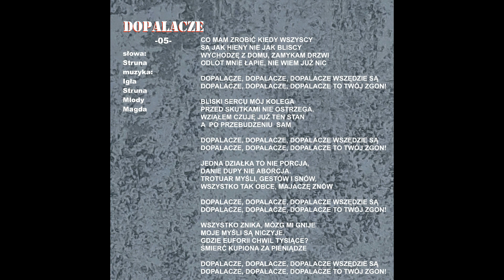05. DOPALACZE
Utwór o kolejnym problemie zamiatanym pod dywan, o truciznie , która zabija naszą młodzież.